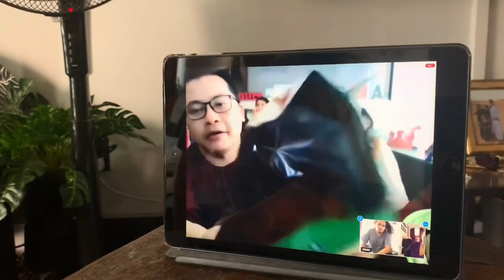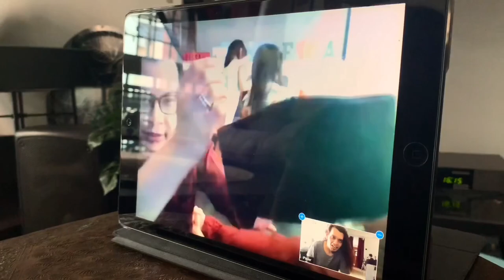Stay Home Raya - Fun with Video Call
This year, Hari Raya is different for us. We need to stay home and not allowed to do visitings. So video called our family and friends to meet virtually... and we had fun & magic with video calls.
1st clip - sharing of kueh (snacks)
2nd clip - giving and receiving money
3rd clip - live auction

👇🏼Follow me on these social media platform...

Your likes, comments & shares are very much appreciated!